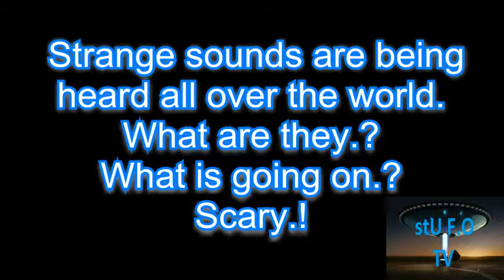UFO's? Strange Sounds Being Heard All Over The World... Scary Stuff.!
This is just a short video of some of the strange sounds being heard all over the world. Some think it's the Appocalyptic trumpets from religeous text, others think it's alien craft. I'll leave you to make up your own mind.